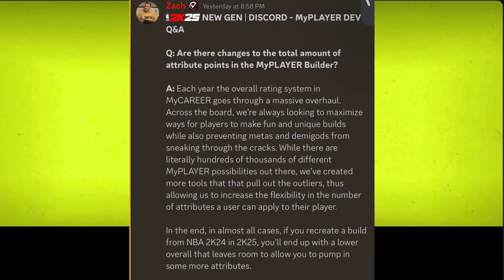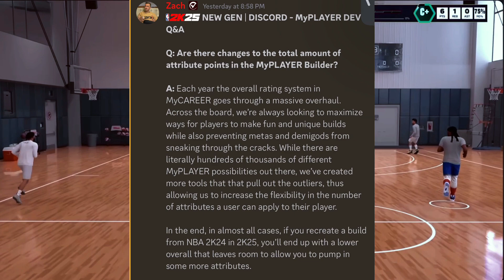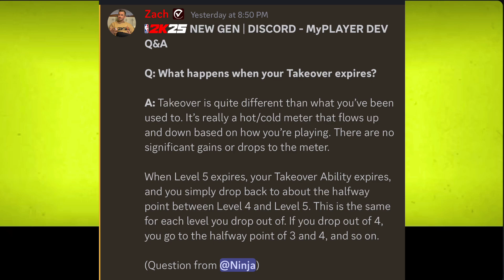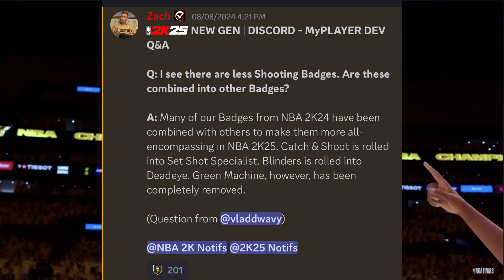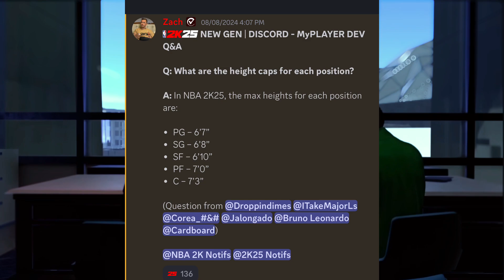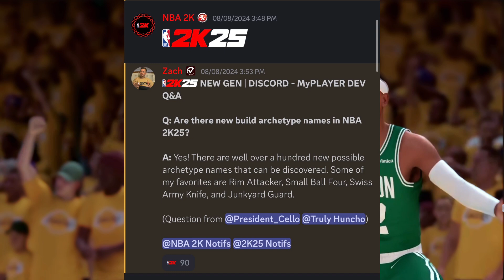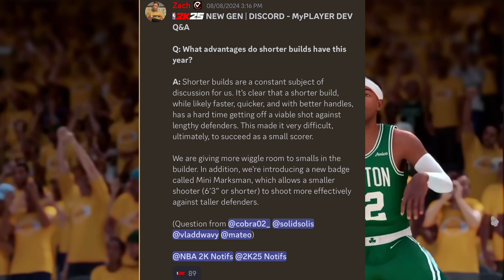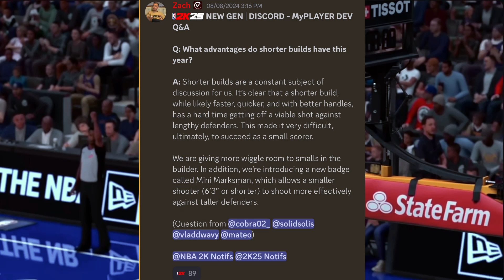THINGS YOU DON'T KNOW ABOUT NBA 2K25 BUILDER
Curious about NBA 2K25 Builder? Learn some insider tips and tricks in this video! Discover things you didn't know about the game's builder feature.